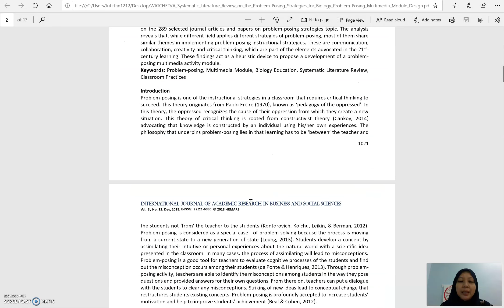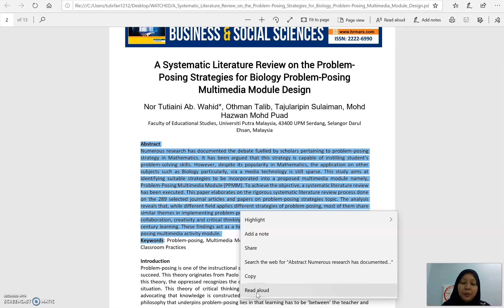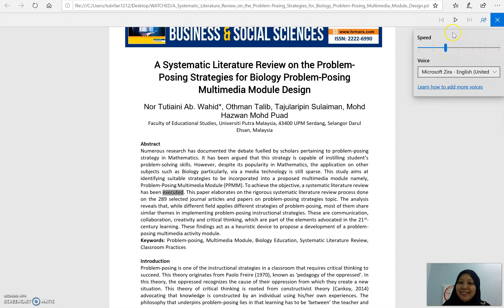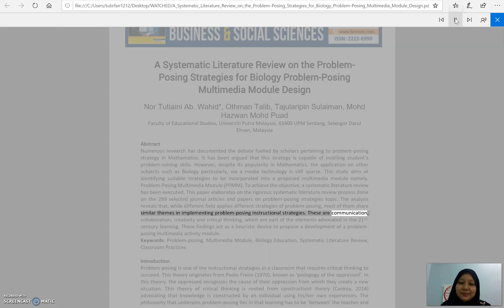PDF boleh bacakan artikel untuk kita? Macammana caranya?Jom tengok ni....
Sensei berkongsi bagaimana caranya nak setting supaya PDF boleh tolong bacakan artikel atau buku untuk kita. Pastikan anda buka dokumen PDF menggunakan Microsoft Edge.

 Semoga bermanfaat!